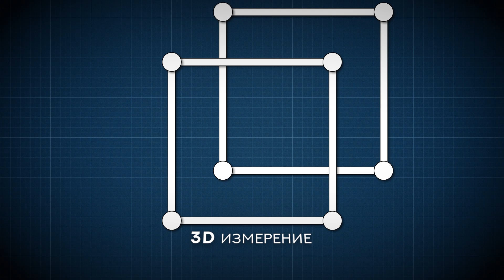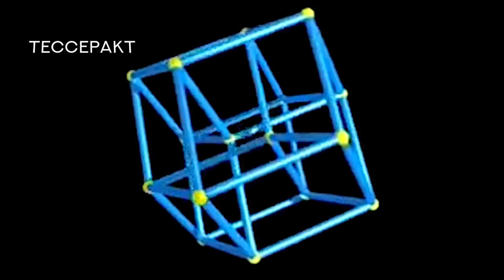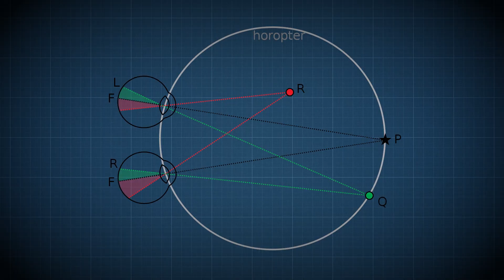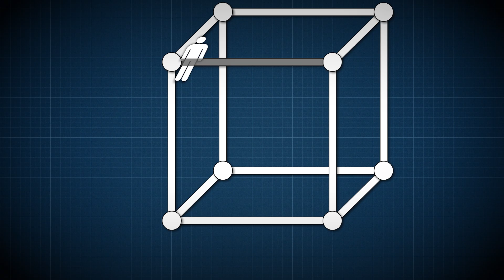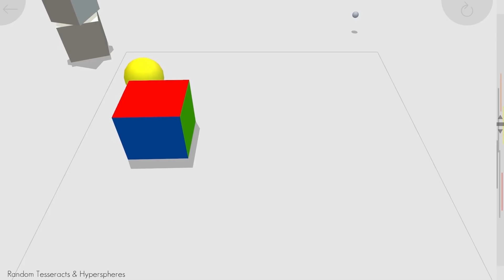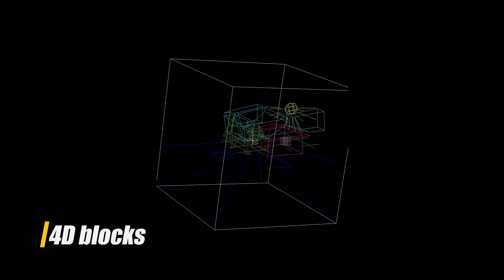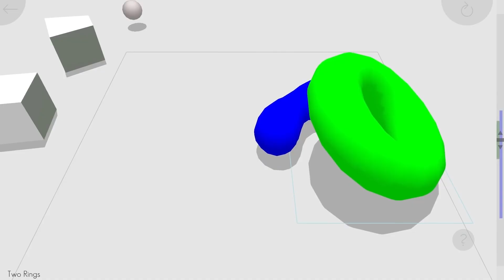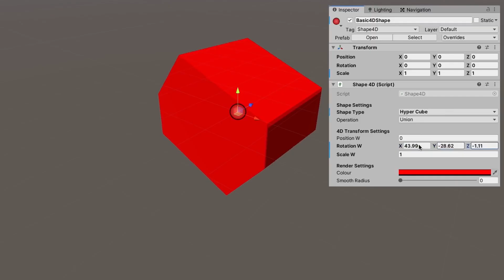4D Игры | 4Д Графика | Как выглядят четырёхмерные игры, 2D 3D 4D 5D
Это еще один  геймдев урок из серии  - Как создать игру, во всех подробностях и пошагово.
Пришло время поговорить про пространство. Мы движемся по концепции мироздания и вдохновляясь природой придумываем миры и механики для своих игр. Концепцию мироздания можно разделить на три составляющие: Физика, Время и Пространство, эти три направления можно брать за основу для механики. Игры где используется физика и время уже много , а вот игр с возможностью манипулировать пространством не так  много, практически их можно пересчитать по пальцам. Вот об этом мы и поговорим в этом видео и разложим все по полочкам.

Сперва научимся понимать по какой схеме выстраиваются измерения,
разберем это на примере 0D, 1D, 2D, 3D, 4D, 5D пространств, взглянем на Тессеракт Гиперсферу и Пентеракт.

В каких фильмах затронута тема мерности.

Затем взглянем как выглядят игры с 4D графикой и какие существуют.

После чего затронем тему создания подобных 4Д игр.

В завершении взглянем на движок который работает с неевклидовай геометрией.

Если вы прочитали это, то Cyberstars благословит вас)))

4D Игры @mtbdesignworks , 4D Toys  - доступны в Steam.
Tesseract Explorer,
Half dead это не 4Д игра, просто трилогия по мотивам фильмов Cube